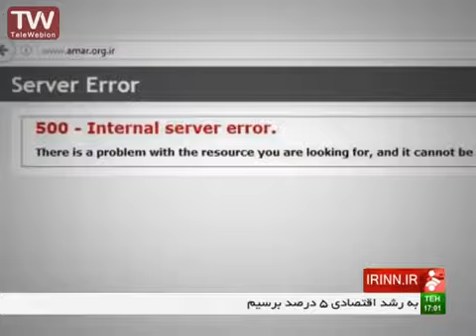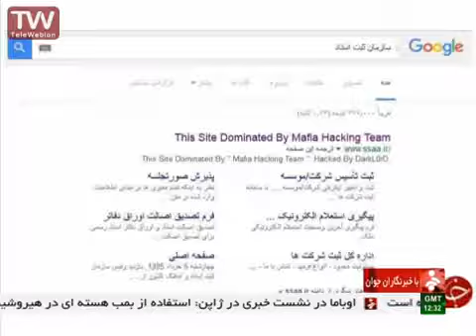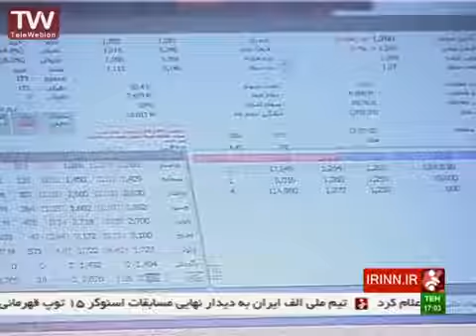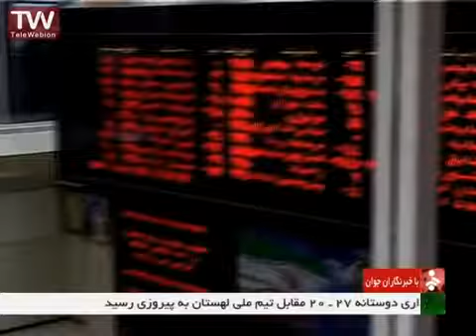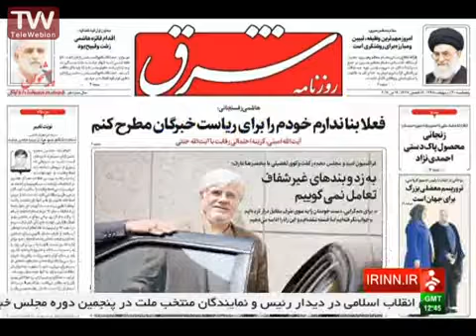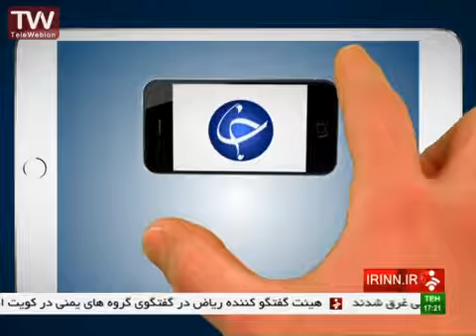moein maghami present news - 26 May 2016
moein
maghami
news
IRINN
YJC
reporter
 محمد معین مقامی
شبکه خبر
باشگاه خبرنگاران
با خبرنگاران جوان